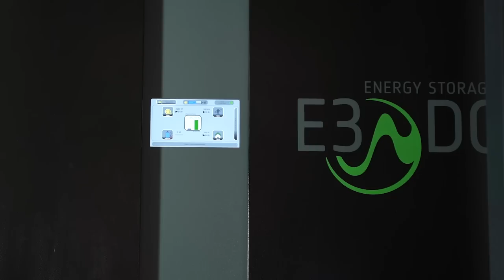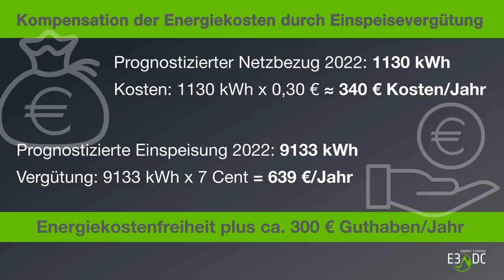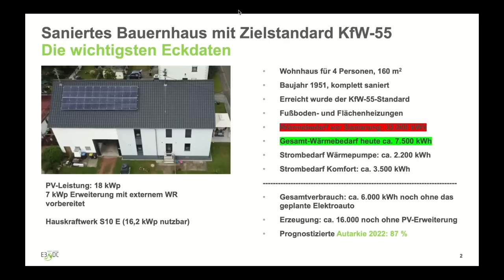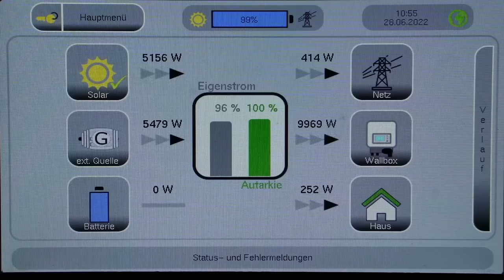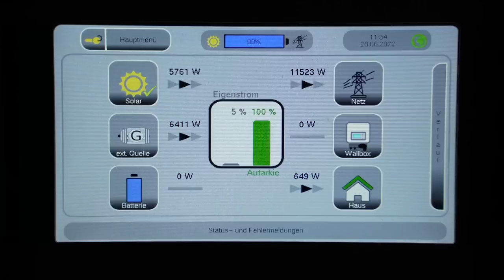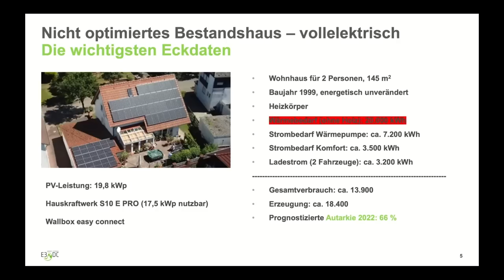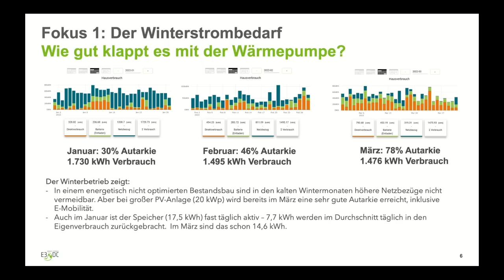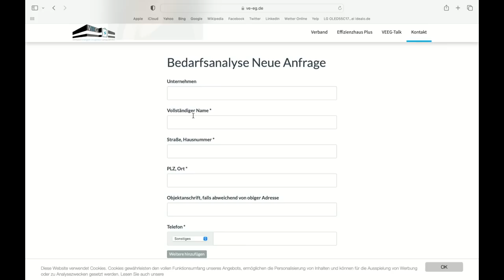EIGENENERGIEVERSORGUNG RICHTIG GEPLANT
Wie man an ein Konzept für die richtige Eigenenergieversorgung herangehen und woran man denken sollte.

Eine Sendung des VEEG - Verband EnergieErzeugende Gebäude e.V. - Leben mit der Energiewende TV - 1236. Sendung vom 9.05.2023.
(Diese Sendung wird in der Produktion finanziell vom VEEG e.V. unterstützt.)

Ein unsaniertes Haus mit nur 68 €uro Energiekosten für alles. Ein Haus aus den 50er Jahren ohne Energiekosten. Geht das?

Ja, wenn man die Eigenenergieversorgung richtig plant. Wieviel PV, Speicher ja oder nein, geht die Wärmepumpe und was macht man mit der Elektromobilität? Diesen Fragen stellen sich Peter Burkhard und Stefan Korneck vom Verband EnergieErzeugende Gebäude e.V. Gleichzeitig sind Burkhard und Korneck Solarteure, sie kennen sich also aus.

Anhand der Beispiele der o.g. Häuser bespricht Moderator Frank Farenski mit den beiden Experten, wie man an das Konzept für die richtige Eigenenergieversorgung herangehen und woran man denken sollte.

In der Sendung wird auf ein Kontakt zum VEEG verwiesen. Dort können Sie Ihr Energienutzungsprofil eingeben – und der Verband bemüht sich darum, Ihnen einen passenden Solarteur in Ihrer Region zu nennen

Studiogäste: Peter Burkhard & Stefan Korneck, VEEG e.V.

Eine Sendung des VEEG - Verband EnergieErzeugender Gebäude e.V.